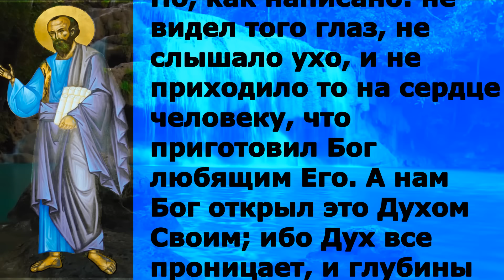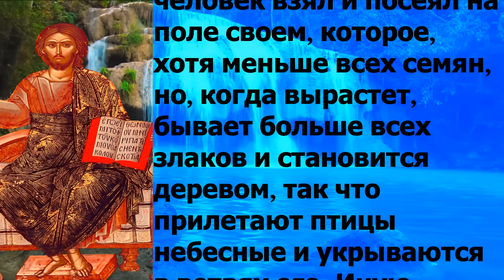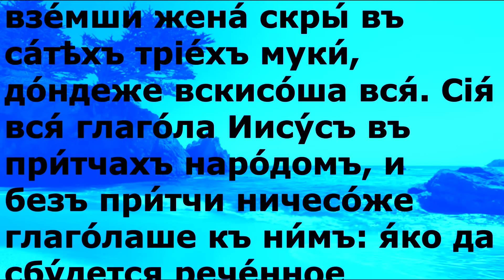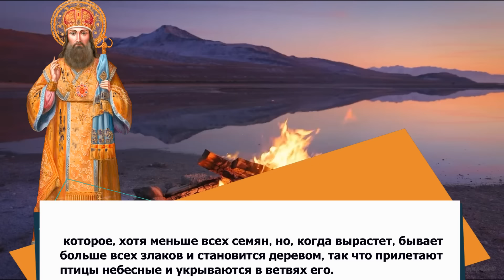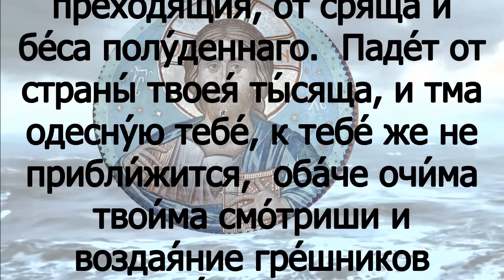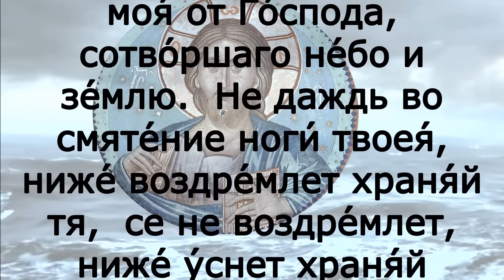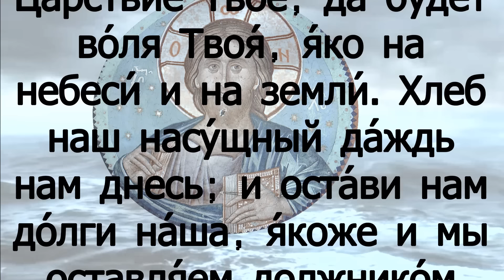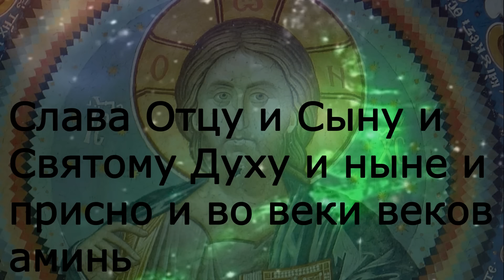Евангелие дня с толкованием 20 июля 2022 года 90 псалом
Среда 20 июля Седмица 6-я по Пятидесятнице Постный день.  Прп. Фомы́, иже в Малеи (X); прп. Ака́кия Синайского, о котором повествуется в Лествице (VI). Прп. Евфроси́нии, в миру Евдоки́и, вел. кн. Московской (1407); Обре́тение мощей прп. Гера́сима Болдинского (2001); мчч. Перегри́на, Лукиа́на, Помпе́я, Иси́хия, Па́пия, Саторни́на и Ге́рмана (II); сщмч. Епикте́та, пресвитера, и прмч. Астио́на, монаха (290); сщмч. Ева́нгела, епископа Томского (Кюстенджийского) (III–IV); мц. Кириа́кии Никомидийской (IV). Сщмч. Павла Чернышева, пресвитера (1918). Икона Божией Матери: Влахернская (принесена в Россию в 1654 г.).

1Кор.2:9 - 3:8 и Мф. 13:31-36

1Кор.2:9 - 3:8

 Но, как написано: не видел того глаз, не слышало ухо, и не приходило то на сердце человеку, что приготовил Бог любящим Его. А нам Бог открыл это Духом Своим; ибо Дух все проницает, и глубины Божии. Ибо кто из человеков знает, что́ в человеке, кроме духа человеческого, живущего в нем? Та́к и Божьего никто не знает, кроме Духа Божия. Но мы приняли не духа мира сего, а Духа от Бога, дабы знать дарованное нам от Бога, что и возвещаем не от человеческой мудрости изученными словами, но изученными от Духа Святаго, соображая духовное с духовным. Душевный человек не принимает того, что́ от Духа Божия, потому что он почитает это безумием; и не может разуметь, потому что о сем надобно судить духовно. Но духовный судит о всем, а о нем судить никто не может. Ибо кто познал ум Господень, чтобы мог судить его? А мы имеем ум Христов. И я не мог говорить с вами, братия, как с духовными, но как с плотскими, как с младенцами во Христе. Я питал вас молоком, а не твердою пищею, ибо вы были еще не в силах, да и теперь не в силах, потому что вы еще плотские. Ибо если между вами зависть, споры и разногласия, то не плотские ли вы? и не по человеческому ли обычаю поступаете? Ибо когда один говорит: «я Павлов», а другой: «я Аполлосов», то не плотские ли вы? Кто Павел? кто Аполлос? Они только служители, через которых вы уверовали, и притом поскольку каждому дал Господь. Я насадил, Аполлос поливал, но возрастил Бог; посему и насаждающий и поливающий есть ничто, а все Бог возращающий.  Насаждающий же и поливающий суть одно; но каждый получит свою награду по своему труду.

Мф.13:31-36

Иную притчу предложил Он им, говоря: Царство Небесное подобно зерну горчичному, которое человек взял и посеял на поле своем, которое, хотя меньше всех семян, но, когда вырастет, бывает больше всех злаков и становится деревом, так что прилетают птицы небесные и укрываются в ветвях его. Иную притчу сказал Он им: Царство Небесное подобно закваске, которую женщина, взяв, положила в три меры муки, доколе не вскисло всё. Всё сие Иисус говорил народу притчами, и без притчи не говорил им, да сбудется реченное через пророка, который говорит: отверзу в притчах уста Мои; изреку сокровенное от создания мира. Тогда Иисус, отпустив народ, вошел в дом. И, приступив к Нему, ученики Его сказали: изъясни нам притчу о плевелах на поле.

И́ну при́тчу предложи́ и́мъ, глаго́ля: подо́бно е́сть Ца́р­ст­вiе Небе́сное зе́рну гору́шичну, е́же взе́мъ человѣ́къ всѣ́я на селѣ́ сво­е́мъ, е́же ма́лѣйше у́бо е́сть от­ всѣ́хъ сѣ́менъ: егда́ же воз­расте́тъ, бо́лѣе [всѣ́хъ] зе́лiй е́сть и быва́етъ дре́во, я́ко прiити́ пти́цамъ небе́снымъ и вита́ти на вѣ́твехъ его́. И́ну при́тчу глаго́ла и́мъ: подо́бно е́сть Ца́р­ст­вiе Небе́сное ква́су, его́же взе́мши жена́ скры́ въ са́тѣхъ трiе́хъ муки́, до́ндеже вскисо́ша вся́. Сiя́ вся́ глаго́ла Иису́съ въ при́тчахъ наро́домъ, и безъ при́тчи ничесо́же глаго́лаше къ ни́мъ: я́ко да сбу́дет­ся рече́н­ное проро́комъ, глаго́лющимъ: от­ве́рзу въ при́тчахъ уста́ Моя́: от­ры́гну сокрове́н­ная от­ сложе́нiя мíра. Тогда́ оста́вль наро́ды, прiи́де въ до́мъ Иису́съ. И при­­ступи́ша къ Нему́ ученицы́ Его́, глаго́люще: скажи́ на́мъ при́тчу пле́велъ се́лныхъ.